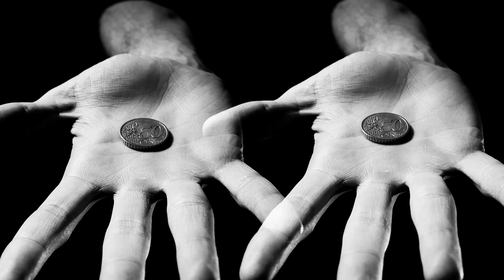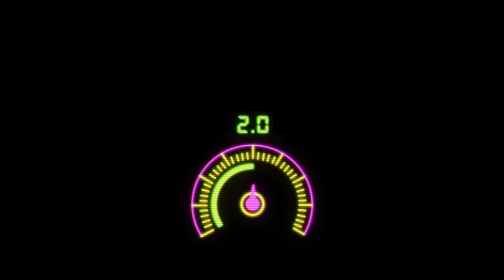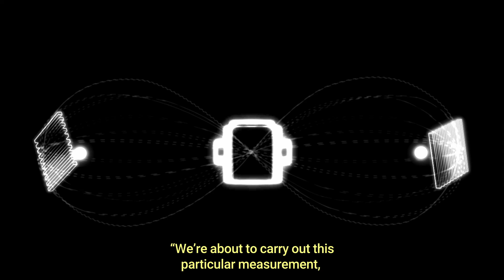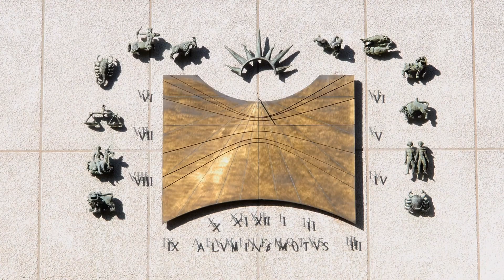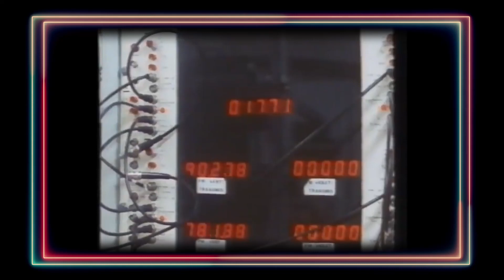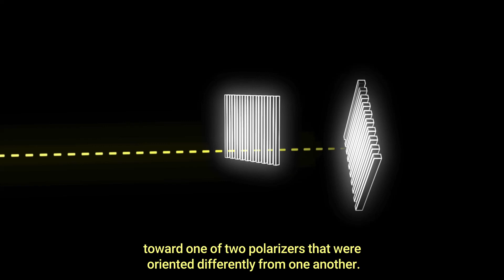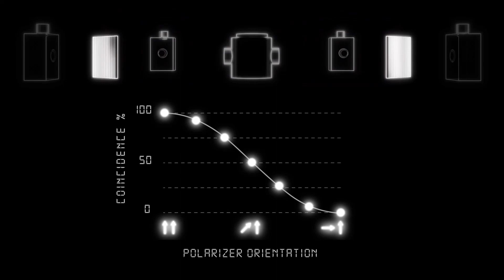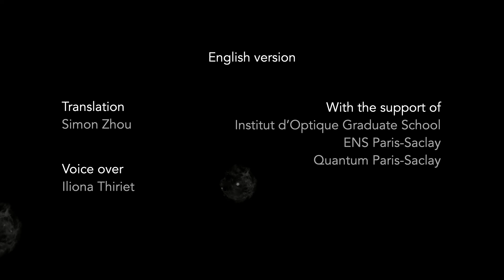Quantum Entanglement (3/4) : Aspect's experiments (Nobel Prize 2022)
The 20th century saw the emergence of quantum mechanics, pitting two of the foremost minds of the time, Albert Einstein and Niels Bohr, on opposite sides of a debate around a strange phenomenon, in which distant objects appeared to be magically linked. A phenomenon known as quantum entanglement.

Second part of a documentary about one of the most puzzling property of the microscopic world, featuring Alain Aspect, Laureate of the 2022 Nobel Prize in Physics.